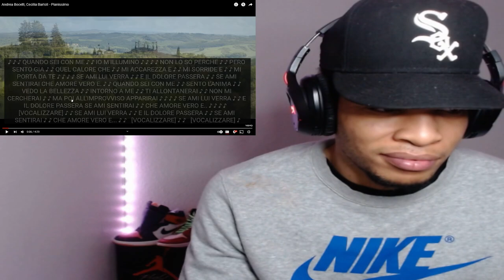TWO ANGELS!! FIRST TIME HEARING ANDREA BOCELLI x CECILIA BARTOLI - PIANISSIMO | REACTION